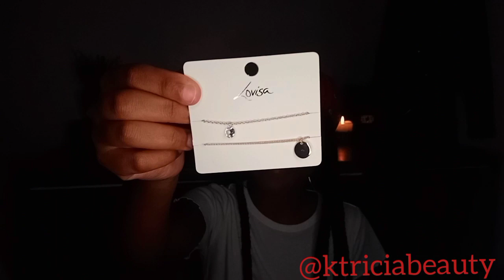Mrprice haul |Ackermans haul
Hello dollz and ninjaz

Welcome to my mini haul

. Mrp
-shoes R170
-purse R90
-sunglasses R70
. Ackermans
-Minnie Mouse R90
-Character top R50
-Jeggings R90
-Dresses R60

. Soviet
- Sneakers both for R400

. Pep
-Storage R12. 99
-2nd storage R14

China Shop
-Nail light R270
-Expression braids R45 each